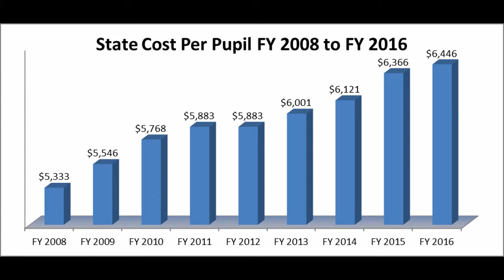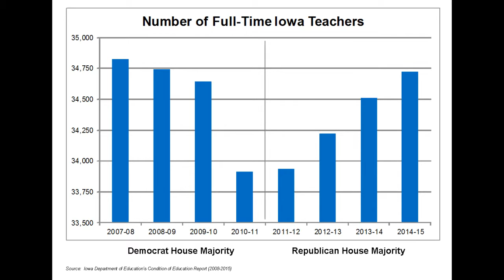Rizer Report Ep. 1 | The Truth About Education Funding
Rep. Ken Rizer (R - Marion) talks about education funding in the state of Iowa and what it means for Iowa schools.